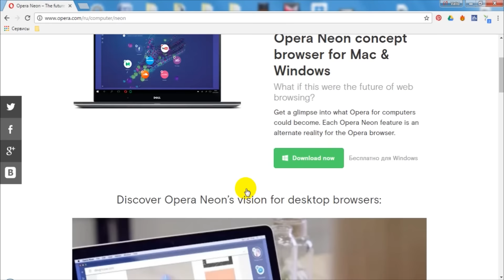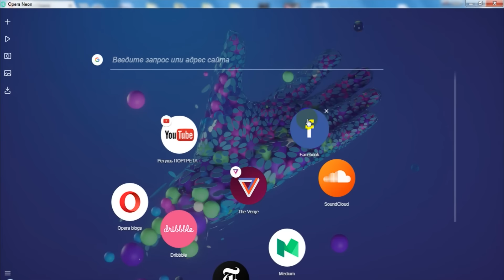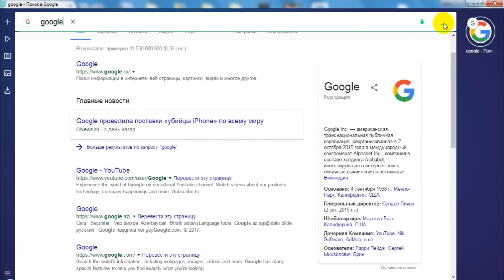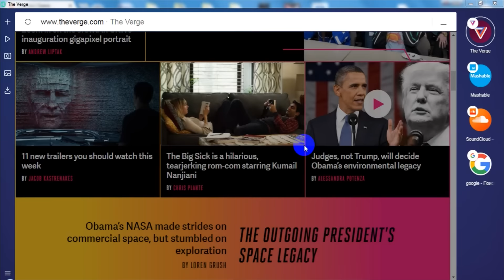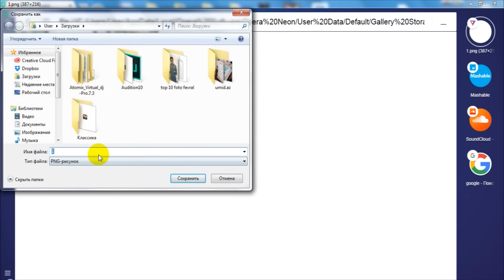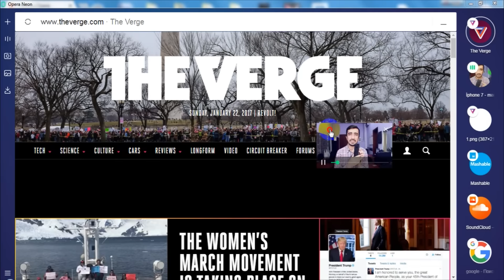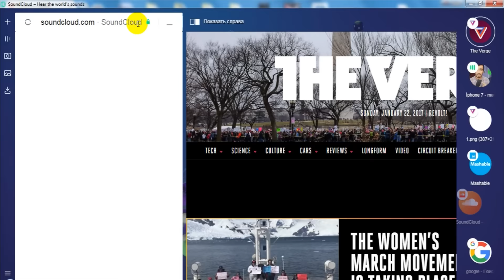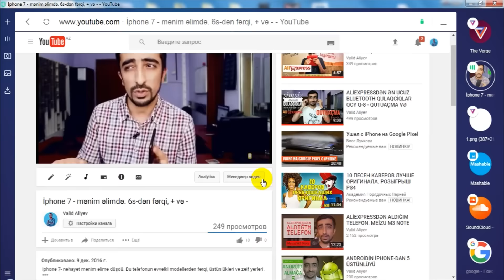OPERA NEON - İNTERNET BRAUZER BU CÜR OLMALIDIR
"Opera" nın Neon brauzerinin beta versiyası təqdim olunub.  Brauzer standartdan  kənar dizayna  və yeni, unikal funksiyalara malikdir. Bu videoda sizi Opera Neon brauzerinin əsas fərqləndirən xüsusiyyətləri ilə tanış edirəm.